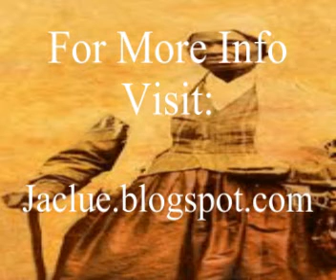TEA PARTY DONKEY TAIL PINNERS WANT PRESIDENT OBAMA IMPEACHED!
The U.S. CORPORATION OF 1871 IS not a Second Constitution. IT IS A MULE, OR DONKEY WITHOUT ONE AMENDMENT. That is NATIONAL SECURITY.TO PROTECT THE CONSTITUTIONAL REPUBLIC. FROM ALL IN AMERICA THAT ABRIDGE THE 15TH AMENDMENT SEVERING ALL CONSTITUTIONAL REPUBLIC RIGHTS! The Radical Republicans made sure it did its job automatically as it IS A 10 MILE RADIUS HARNESS. TO KEEP THE CONSTITUTION CLEAN OF DEBT CONTRACTORS. it Processes Debtors with Due process which is really Dung Process as they are processed and Deficated out as THOSE WITHOUT CONSTITUTIONAL OR CORPORATE RIGHTS, ONLY RIGHTS TO CONSENT TO DEBT AND THEFT BY EMBEZZLEMENT OF MOB, AND MILITARY HIJACKING. Thus  A SO CALLED US CITIZEN, IS A 10 MILE RADIUS DUNG CONTRACT. NOT CONSTITUTITONAL AMERICAN citizens. with small c. MEANING BLACK JUDAH AND EPHRAIM HEIRS OF MANY NATIONS.   NOT OF INCORPORATE DOCTRINES WHO ARE SUBJECTS TO CORPORATIONS. BUT DONKEY TAIL PINNING CONSENT TO JOIN GLOBAL THIEVES AND PONZI SCHEMERS. WARING AGAINST THE BLOOD OF CHRIST HOLY COVENANT. AND GETTING FIAT MONEY WITH DUNG CONTRACTS OF PROPERTY OWNERSHIP. THESE LIARS AND THIEVES WITHOUT CONTRACTUAL RIGHTS, HAVE A NERVE TO CALL THEMSELVES CONSERVATIVES AND THE TEA PARTY. WHAT ARE THEY CONSERVATIVES OF AND TEA PARTY OF DUNG TEA, AND PIN THE TAIL ON THE DONKEY. NOW THEY THINK MOBBERY OF WHITE RIGHT WITH GLOBALIST EVIL.  CAN ACCUSE A PRESIDENT WHO IS PROTECTED BY NONCONSENT JURISDICTION CONTRACTUAL SUPREMACY  AND CAN ONLY BE JUDGED BY THE ROYAL COURT OF KING DAVID.   AS HE INHERITED   THEIR 100 YEARS OF ALL WHITES SENATE CONSENT VOTES TO CRIMINAL GLOBALIST THEY CONTINUALLY ELECTED FOR TRINKETS OF PRIVILEDED WHITE WHOREDOM.